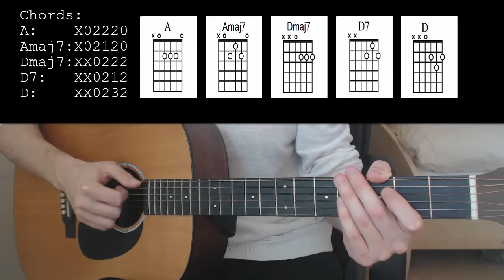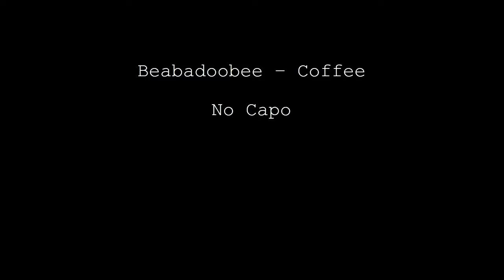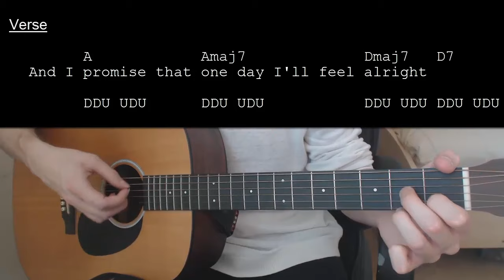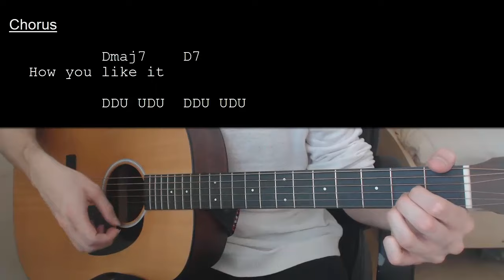Beabadoobee – Coffee EASY Guitar Tutorial With Chords / Lyrics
Chords: 0:11    Strumming Pattern: 0:41    Song Being Played: 1:19

Learn how to play "Coffee" by Beabadoobee. This Guitar tutorial includes the chords,

Chords:
A: X02220
Amaj7: X02120
Dmaj7: XX0222
D7: XX0212
D: XX0232

Strumming:
Intro-Verse End, Chorus Start, Bridge: DDU UDU
Start Of Verse, End Of Chorus: DDU UDU UDU UDU